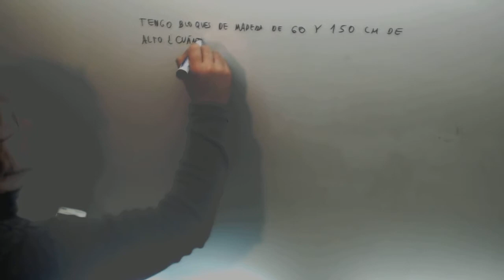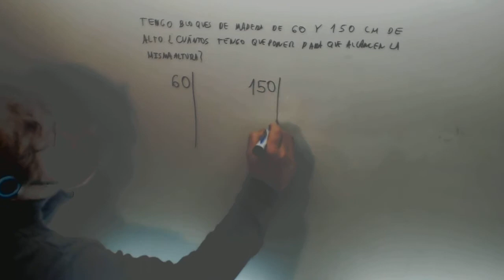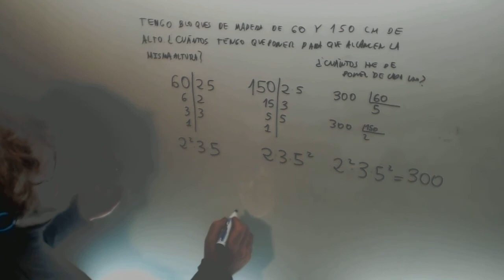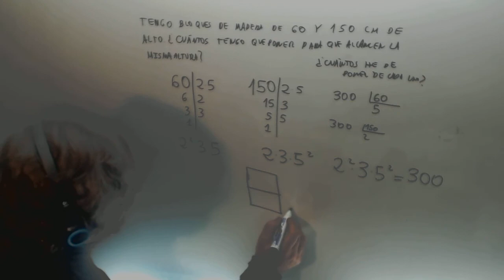Mínimo común múltiplo numérico mcm Problema sobre bloques madera Academia Usero Estepona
Mínimo común múltiplo numérico mcm Problema sobre bloques madera